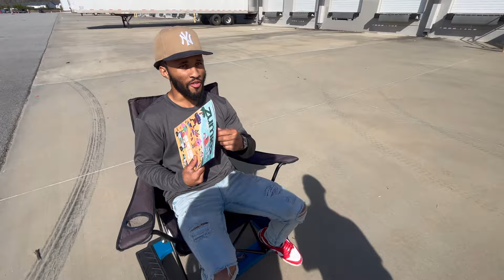Quitting Our Job To Ride Dirt Bikes!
@DarriusAnderson  We been complaining & we finally did it bro!

Don't forget to the smash the like button as well!